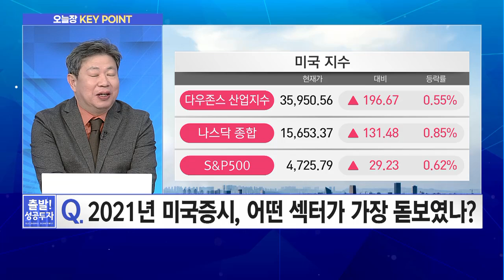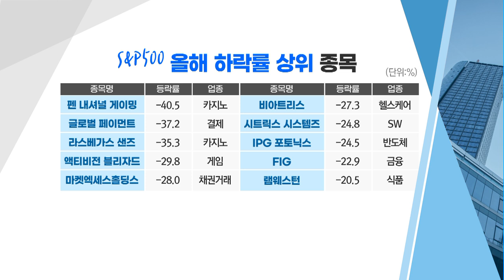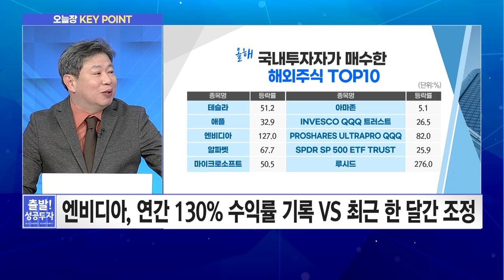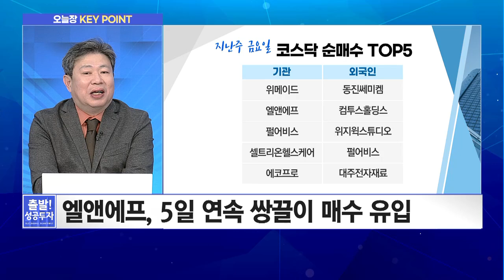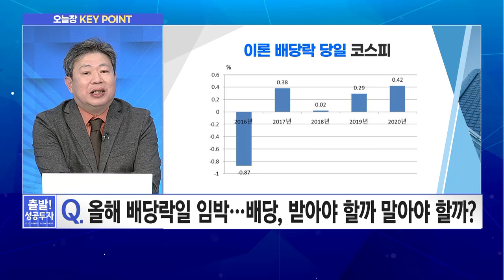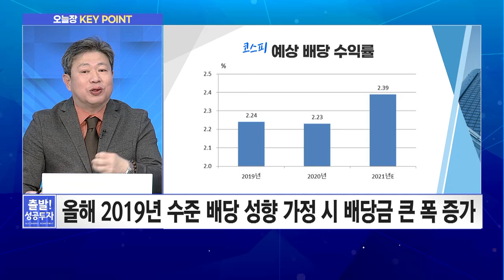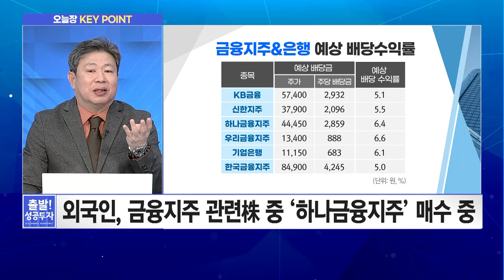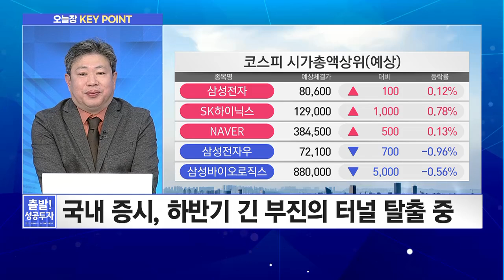[이상준의 오늘장 Key Point] 올해 배당락일 임박! 배당 받아야 할까? 말아야 할까? / 머니투데이방송 (증시, 증권)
12/27 출발! 성공투자

(출연) 이상준 빅테이타연구소 소장

Q. 2021년 미국증시, 어떤 섹터가 가장 돋보였나?
- 2021년 미국증시 內 단연 돋보였던 섹터'반도체'
- 연간 상승률 상위 반도체株'엔비디아· 온세미컨덕터· 마벨테크'
- 최근 한 달간 상승률 상위 반도체株
  '브로드컴· 마벨테크· 마이크론'
- 빅테크 중 알파벳·마이크로소프트·애플 등 수익률 '양호'
- 2021년 미국증시 승자 섹터 '에너지'
- '데본에너지· 마라톤오일· 다이아몬드백에너지' 등 단연 강세
- 포드의 눈부신 약진'눈길'